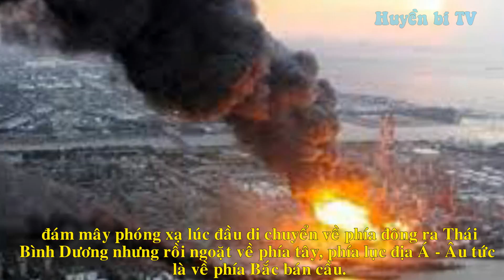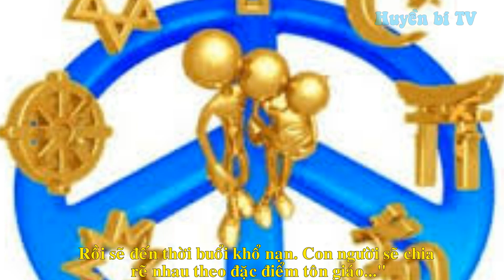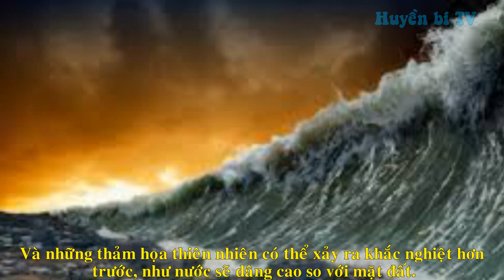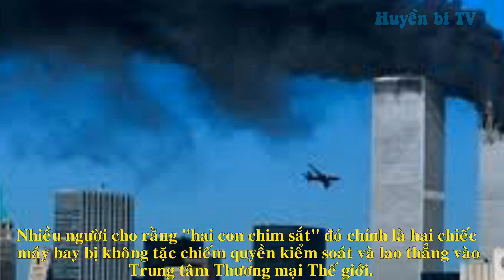[Vanga-P11]. Rùng mình tiên đoán hiểm họa năm 2014-2016?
Nhà tiên tri nổi tiếng Vanga đã tiên đoán năm 2016 châu Âu sẽ trở nên trống vắng, liệu điều đó có trở thành hiện thực?